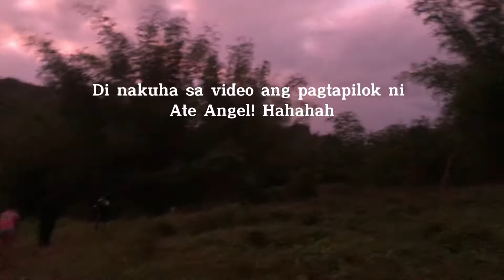Mt. Matinik and Mt. Manalmon Hike ft. Team Bundok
I personally went hiking because it is one of my bucket list. and perfect ang timing kasi di lang po ako nag hike nakatulong pa ako sa isang baby na kailangan ng help together in coordination with Ate Angelique Reyes ayun natuloy sawakas.

And for more Hike for a cause/ Fun and exciting adventure kindly visit the facebook page of TeamBundok